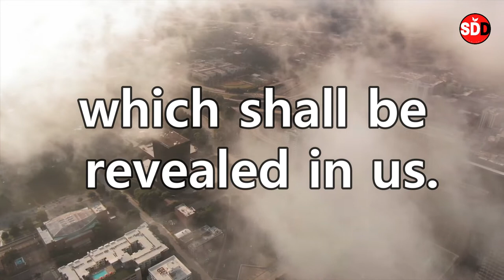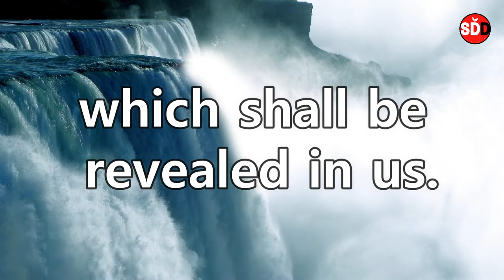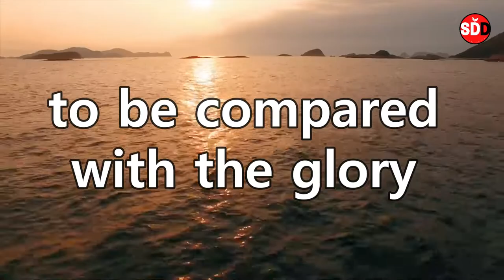For I reckon that the sufferings King James Version Song Lyrics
For I reckon that the sufferings of this present time are not worthy to be compared with the glory which shall be revealed in us.

                      owner.